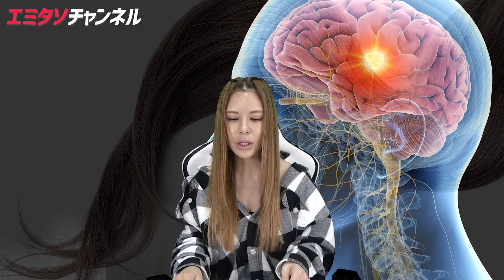子どもたちの身体に異常が発生…胃から衝撃的なものが発見された事件についてご紹介するよ！！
前回の動画

こんにちは、フリーアナウンサーの森藤恵美です。

このチャンネルでは、世界の珍事件や迷宮入り事件、サイコパスをはじめ、都市伝説や七不思議など、世界のありとあらゆる謎に迫っていきたいと思います。

また、元プロ野球選手でYouTuberとしても活躍している高木豊さんのYouTubeチャンネルでアシスタントもしています♪

全国放送のラジオJFN系列 OH HAPPY MORNING
毎週(月)(火)朝7時30分～11時
絶賛生放送中！